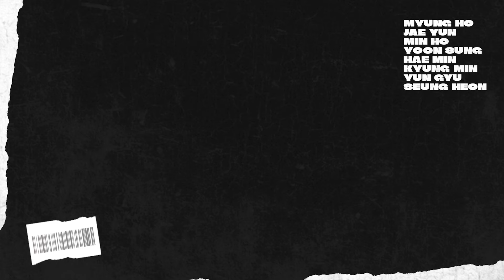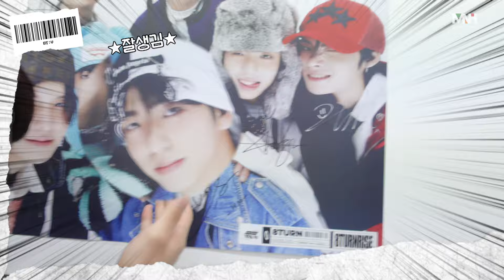[8T:V] 와다다다 윤도니의 하루 | 8TURN(에잇턴) 윤성 브이로그 [SUB]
[8T:V] 와다다다 윤도니의 하루 | 8TURN(에잇턴) 윤성 브이로그
ENG/JPN/ESP/ID [SUB]